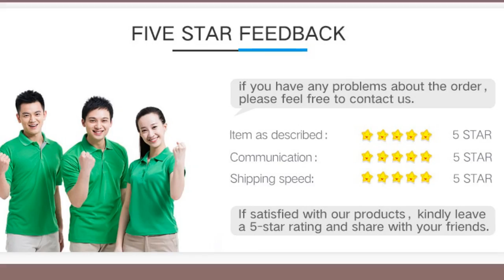Olaf Best USB quick charger | Best Mobile Phone Charger Review | Aliexpress Review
Olaf USB Charger quick charge 3.0 for iPhone X 8 7 iPad Fast Wall Charger for Samsung S9 Xiaomi mi 8 Huawei Mobile Phone Charger

Brand Name:olaf
Compatible Brand:Meizu,LG,xiaomi,Apple,TZY,ZTE,Nokia,SONY,Motorola,Other,Blackberry,HTC,Lenovo,Huawei,Universal,Samsung

Support Quick Charge Technology: Qualcomm Quick Charge 3.0Input:5V/2A
Quality Certification:RoHS,CE,CCCOutput Interface:USB
Model Number: Qualcomm Quick Charge 3.0USB Ports:3Power Source: A.C. SourceOutput:5V/2.4AType:Travel
Compatible Phone 1:: USB Charger For iphone X 8 7 6s 6 Plus For iPad MacBook cable
Compatible Phone 2: :USB Charger For Xiaomi Redmi Note 4X note 4 4X Mi 5 6 Cable
Compatible Phone 3: : USB Charger For Samsung Galaxy S8 S7 S6 Edge Plus note 8 cable
Compatible Phone 4: : USB Charger For Huawei Sony LG Mobile Phone cable
Feature 1: : Mobile Charger, Phone Charger
Feature 2: :Wall USB Charger, Fast Charging For Phone
Feature 3: : Charger For iPhone, Charger For Samsung Xiaomi
USB Charge Cable: :Micro USB Cable, USB Type C Cable

Others Videos...